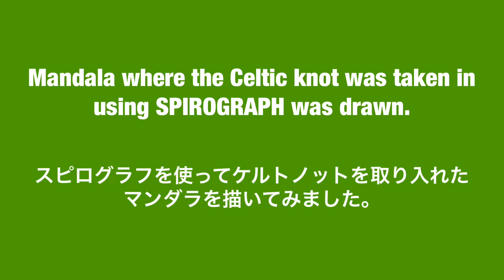Zentangle#75 Mandala where The Celtic knot was taken in using SPROGRAPH was drawn.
スピログラフを使ってケルトノットを取り入れてマンダラを描いてみました。